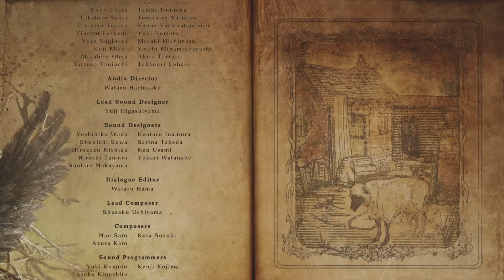Resident Evil Village ep 21 A Fathers Love